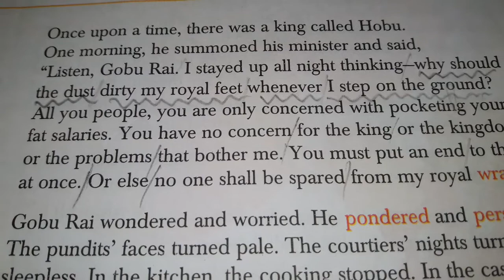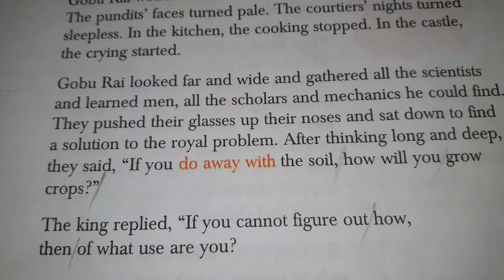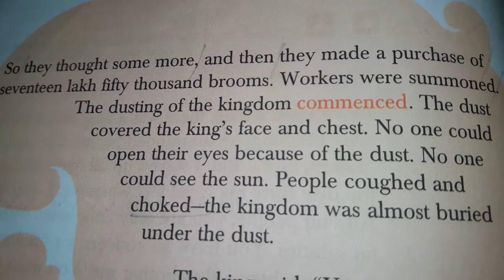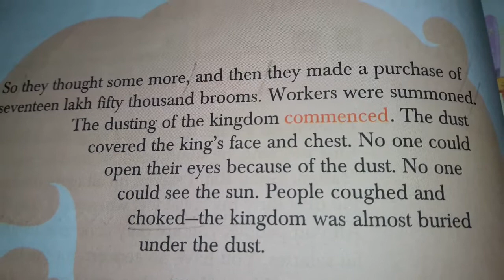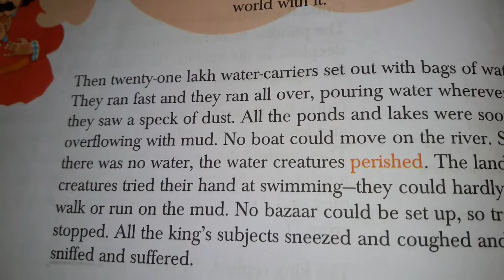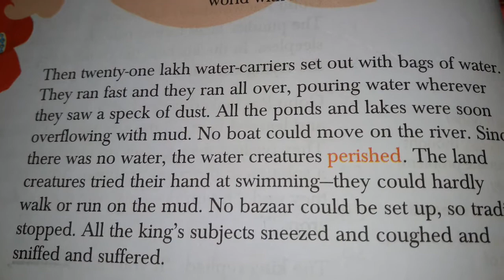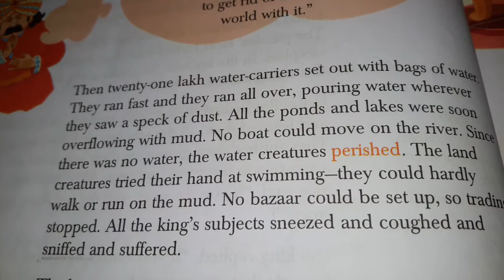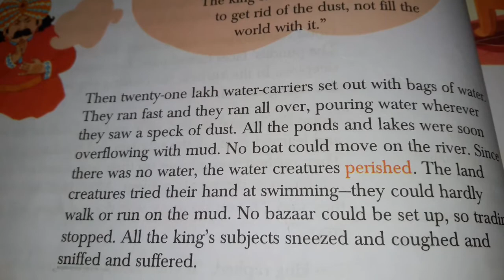The Invention of shoes - Rabindranath Tagore - Explanation (Part 2)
The Invention of shoes -  Rabindranath Tagore - Explanation (Part 2) in English